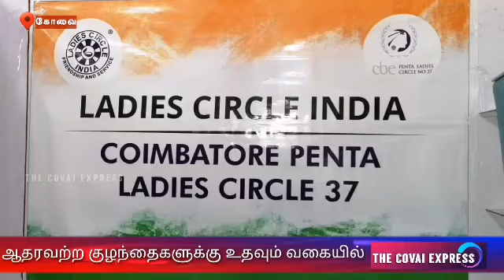Ladies Circle helps education,development underprivileged children medical assistance poor families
எல்.சி  இந்தியா  என்று  அழைக்கப்படும்  லேடீஸ்  சர்க்கிள்  இந்தியா அமைப்பு சமூக நலன் சார்ந்த பல்வேறு சேவைகளை செய்து வருகிறது. நாடு முழுவதும் பல்வேறு மாநிலங்களில் 150 கிளை அமைப்புகளுடன்,சுமார்  1800  உறுப்பினர்களைக்  கொண்டு பெண்கள் அமைப்பாக செயல்பட்டு வருகின்றது.இந்நிலையில் இதன் கீழ் செயல்பட்டு வரும் கோயம்புத்தூர் பென்டா( Penta) லேடீஸ் சர்க்கிள் 37,மற்றும் கௌமாரம் பிரசாந்தி அகாடமி இணைந்து  கோவை அவினாசி சாலை சுகுணா மண்டபத்தில் நடைபெற்று வரும்,  கோ கிளாம் கண்காட்சி அரங்கில் ஸ்டால் அமைக்கப்பட்டுள்ளது.முழுக்க சமுதாய சேவை சிந்தனையுடன் துவங்கப்பட்டுள்ள இது குறித்து,கோயம்புத்தூர் பென்டா லேடீஸ் சர்க்கிள் 37 இன் தலைவர் சர்க்கிளர் சீத்தள் போவனி,மற்றும் துணை தலைவர் சர்க்கிளர் காதம்பரி ஆகியோர் பேசினர்.கோவை மற்றும்  புற நகர் பகுதிகளில்,சமுதாய   சேவை  செய்யும் நோக்கத்தில் இந்த அமைப்பு செயல்படுவதாகவும்,குறிப்பாக,சமுகத்தில் பின்தங்கிய ஏழை குடும்பத்தினருக்கு கல்வி,மருத்துவம், போன்ற தேவைகளுக்கு உதவிகள் செய்வது,அரசு பள்ளியில் சேதமடைந்த வகுப்பு கட்டிங்களை கட்டி கொடுப்பது, இளம் தலைமுறை மாணவ,மாணவிகளிடையே சுற்றுச்சூழல் பாதுகாப்பு அவசியம் குறித்த விழிப்புணர்வை ஏற்படுத்துவது,மரங்கள் நடுவது என சமுதாயம் சார்ந்த பணிகளை செய்து வருவதாக தெரிவித்தனர்..இந்த ஸ்டால் வாயிலாக கிடைக்கும் இலாபத்தை ஆதரவற்ற குழந்தைகளின் கல்வி மேம்பாட்டிற்காக பயன்படுத்துவதாக தெரிவித்தனர்.